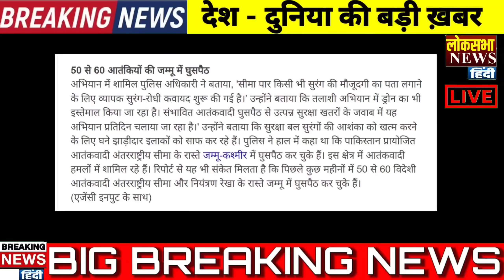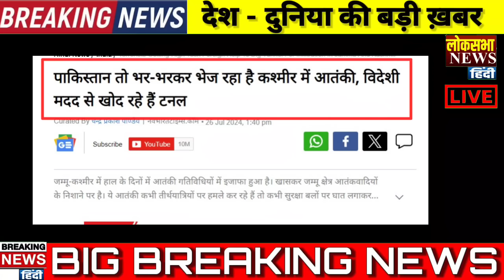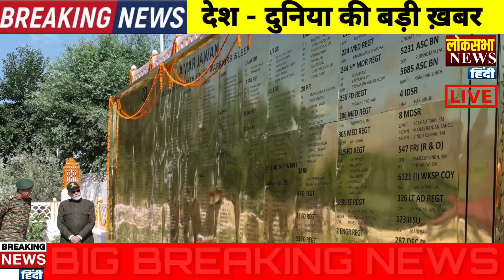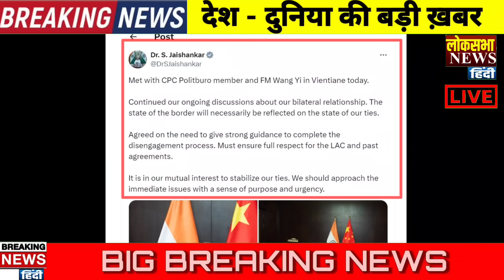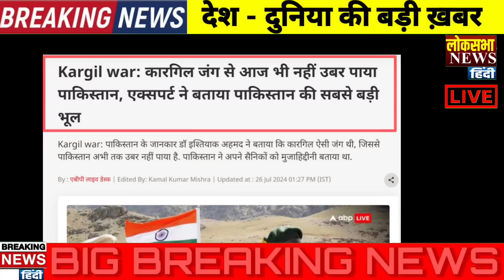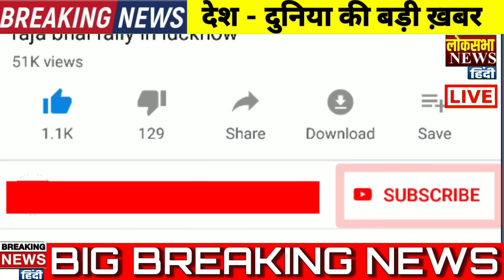Today Breaking News 27 July 2024 के मुख्य समाचार, PM Modi, POK, Pakistan, China, jammu, Indian Army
Creator Info:-
Reporter       -     Kishor
Editor            -     Sunil
Researcher  -     KK

पठानकोट में दिखे संदिग्ध आतंकी; जम्मू में हाई अलर्ट, आर्मी स्कूल किए गए बंद.

पाकिस्तान तो भर-भरकर भेज रहा है कश्मीर में आतंकी, विदेशी मदद से खोद रहे हैं टनल.
Terrorists Getting High Tech Foreign Help To Dig Tunnel For Infiltration In Jammu And Kashmir.

Kargil Vijay Diwas: 'हमारे सैनिक पूरी ताकत से आतंकवाद को कुचल देंगे', PM Modi की पाकिस्तान को चेतावनी.

Shinku La Tunnel: नापाक हरकत पर 15800 फीट ऊपर से उड़ा दिए जाएंगे चिथड़े, दुश्‍मनों को सीधा पैगाम.

भारत के इस प्रदेश में बनेगी दुनिया की सबसे ऊंची सुरंग, सेना को बड़ा फायदा, जानें खासियत.

भारत के साथ नाटो जैसा हो व्यवहार, पाकिस्तानी करतूतों की बनाओ लिस्ट; अमेरिकी संसद में विधेयक पेश.

भारत- चीन सीमा से लौट आएंगे हजारों सैनिक! आसियान में विदेश मंत्री जयशंकर और चीनी मंत्री बीच ऐसा हुआ क्या.

इराक और सीरिया में अमेरिकी सैन्य ठिकानों पर हमला, ईरान समर्थित आतंकियों पर शक.

NSA अजीत डोभाल बिम्सटेक सुरक्षा प्रमुखों की बैठक में करेंगे भारतीय प्रतिनिधिमंडल का नेतृत्व.

बराक ओबामा ने आखिरकार लगाई कमला हैरिस के नाम पर मुहर, वीडियो में खुलासा.

US: कमला हैरिस ने तोड़ा जूम मीटिंग का रिकॉर्ड, एक साथ ऑनलाइन आईं 1 लाख से ज्यादा महिलाएं, जुटाए 20 लाख डॉलर .
अमेरिका ने खोला खजाना, क्‍या चीन को छोड़ देगा पाकिस्‍तान? शहबाज सरकार ने कर दिया बड़ा ऐलान.
Pakistan China Us News Pakistan Will Not Sacrifice China Ties For Us Sake Says Shahbaz Sharif Government.

अखिलेश यादव ने फिर केशव मौर्य पर कसा तंज : कहा- वह दिल्ली के मोहरे बन गए हैं... केशव ने भी किया पलटवार.

Akhilesh Yadav Again Took A Dig At Keshav Maurya: Said- He Has Become A Pawn Of Delhi.